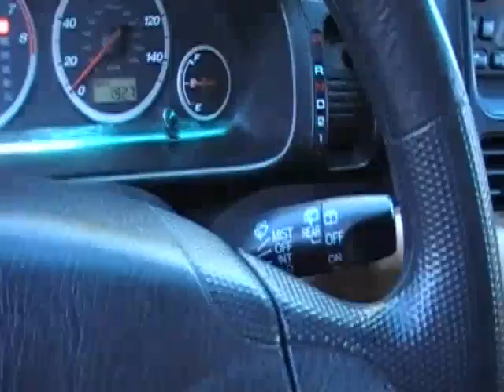Fresno Demon caught on film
CAUGHT ON FILM!

(entire work of fiction,obviously)